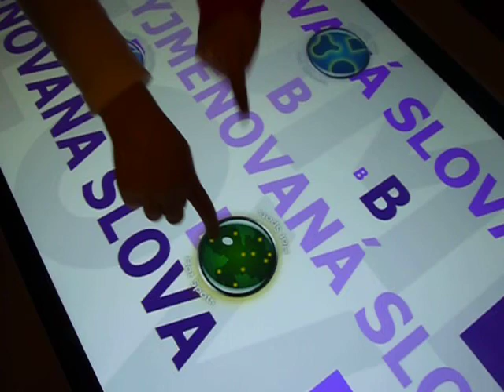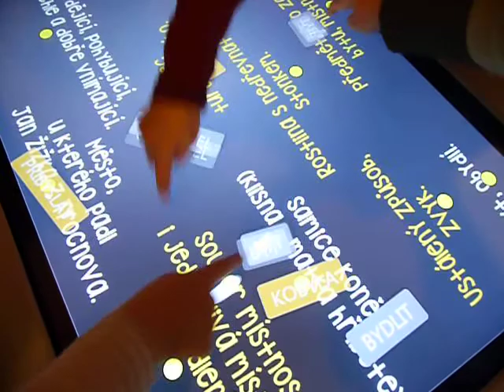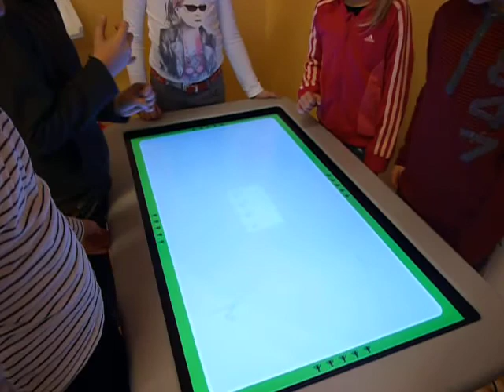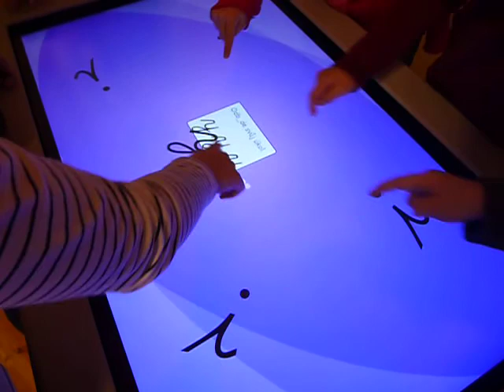SMART Table ZŠ Komenského, Ústí nad Orlicí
SMART Table na ZŠ Komenského, Ústí nad Orlicí